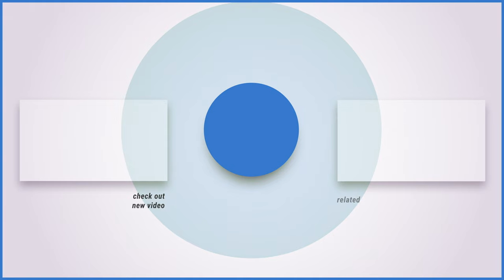【魚眼レンズを使いこなせ！】魚眼星景はこうやって撮る！構図例を紹介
Main Camera:
FUJIFILM X-H2S
XF18mm F1.4 R LM WR

Mic:
TASCAM CA-XLR2d
audio-technica AT2035